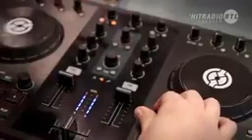Sachsensong- Sachsenland das immer lacht (Die immer lacht)- Die Immer Lacht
Die immer lacht